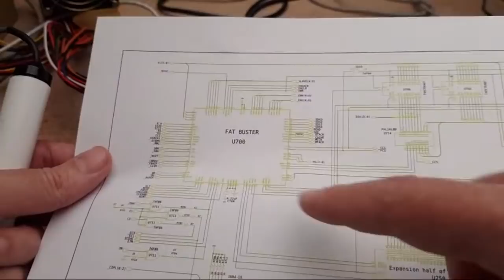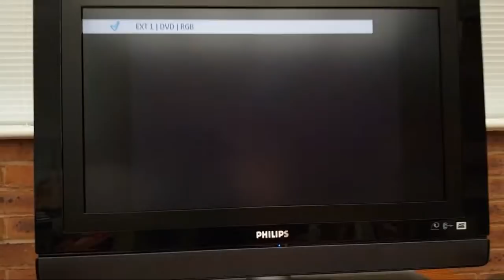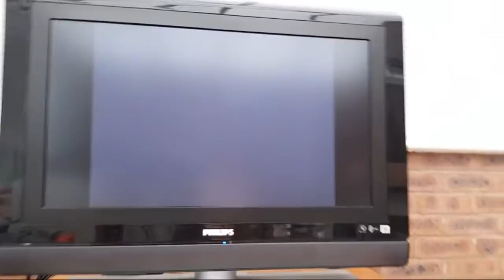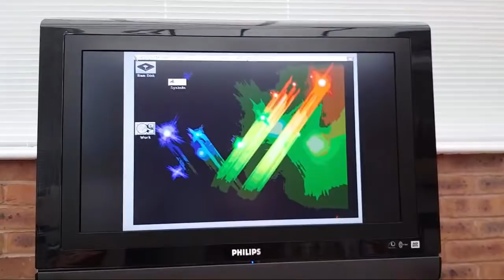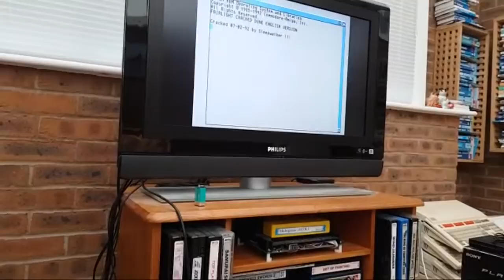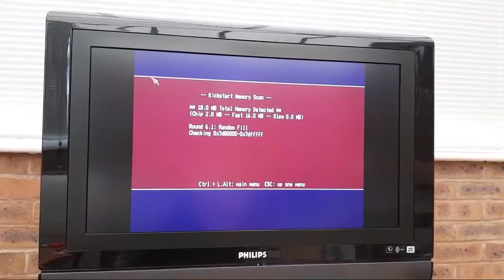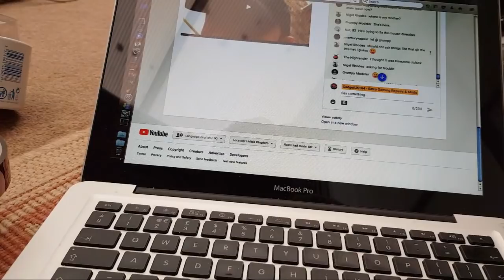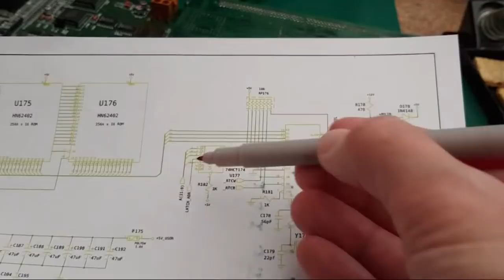Commodore Amiga A4000 Yellow Screen - Can we fix It today?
The 3rd live stream (following on from yesterday) - attempting to fix that yellow screen on the A4000 board from Stephen Leary (Terrible Fire).